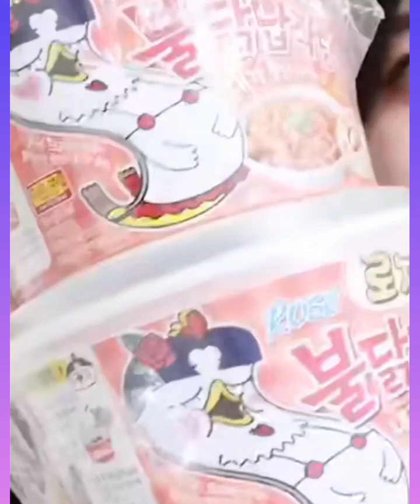Chinese people eating weird food!! - क्या खाते है दिक़्क़त duniya पर आती है Aasmr